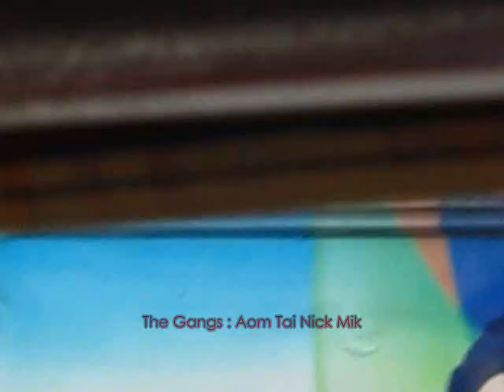120729 EXO-K on the trolley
credit-The Gangs(Aom Tai Nick Mik)
special thanks-P'A,TukTuk-driver and EXO-K